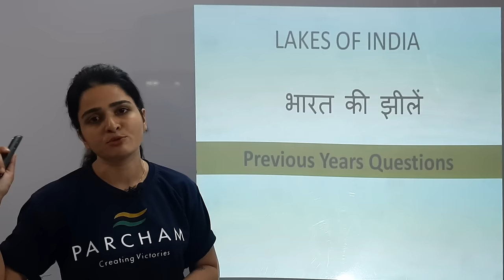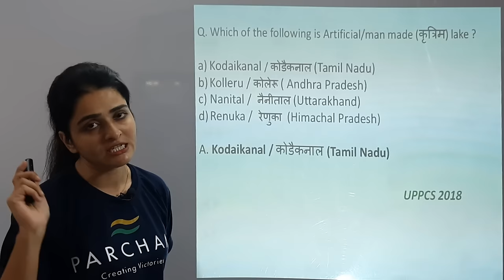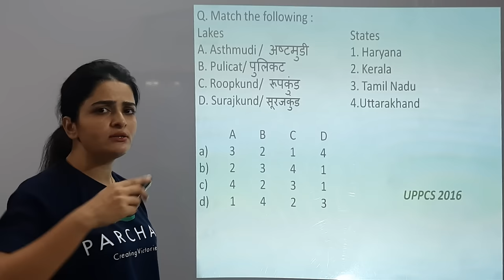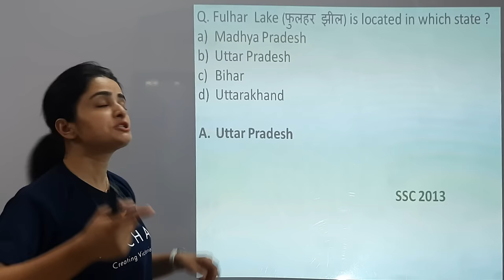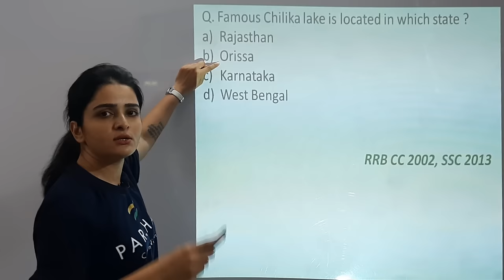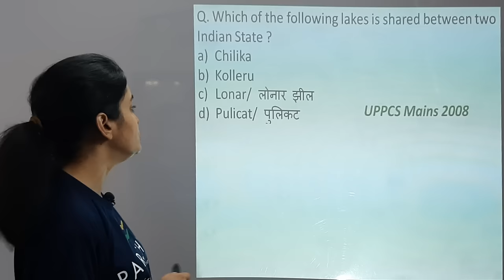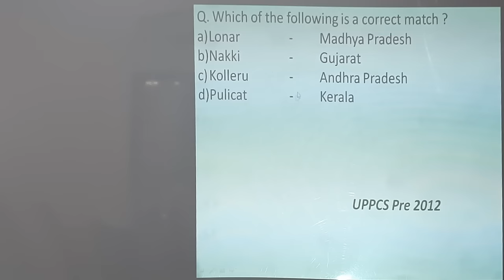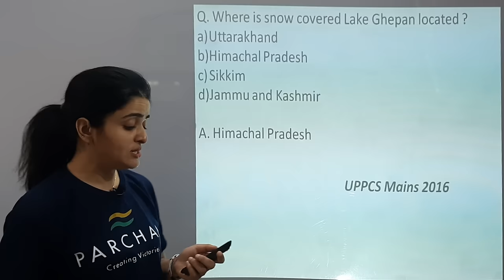Geography: Lakes of India - Previous Years' Questions Solved with trick - with Memory Techniques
Hello friends,  in this video we have discussed the previous years' questions on lakes of India.
It is recommended that you watch Lakes of Lakes video before going through this video. Link for the same is: